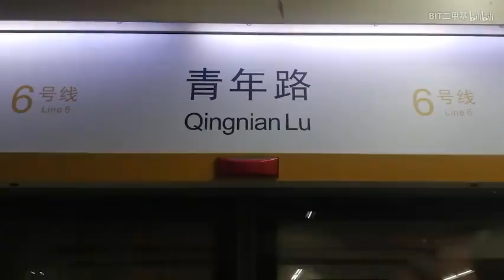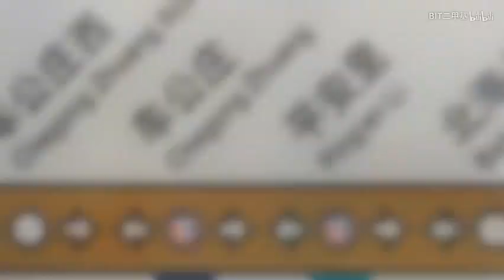IN SUBWAY MOMENT BEIJING LINE 6 & S1 MAGLEV LINE (2019 Ver.)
利用新开的6号线西延进行重制，可以说是大刀阔斧。
开头的VVVF和中途站台提示的录制地点欢迎竞猜。